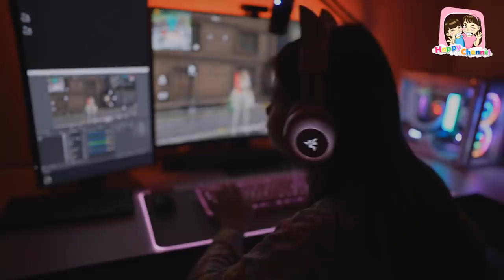เด็กติดเกม ช่วยแม่หาเงิน EP2 หนังสั้น พี่ฟิล์ม น้องฟิวส์ Happy Channel